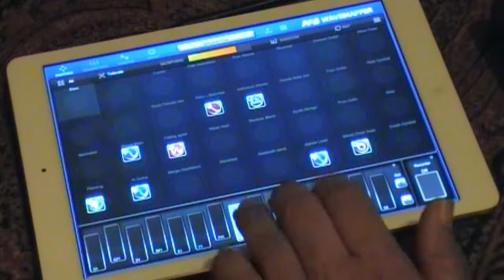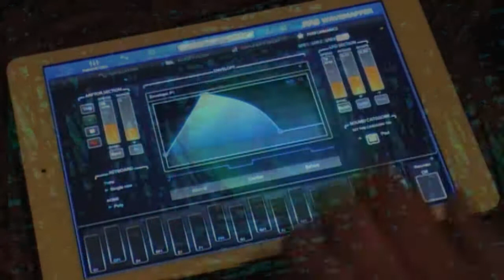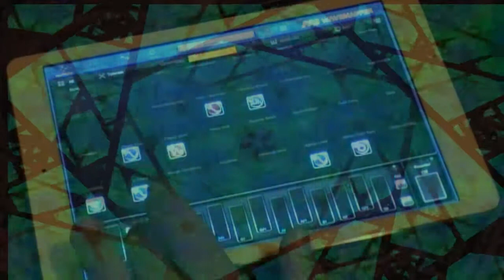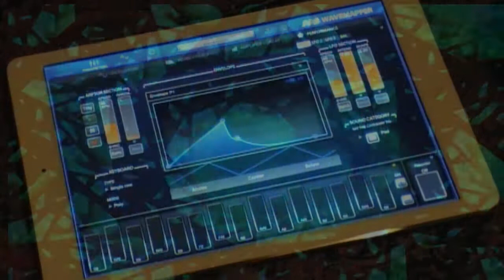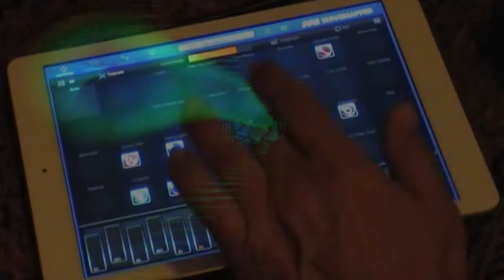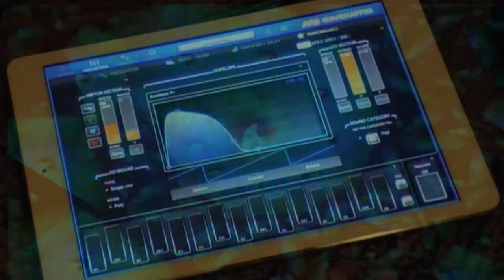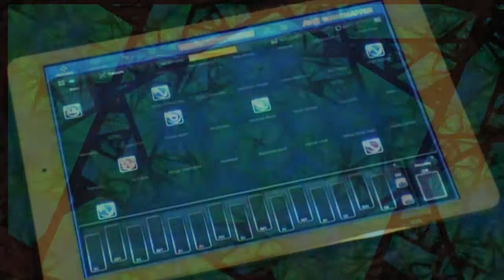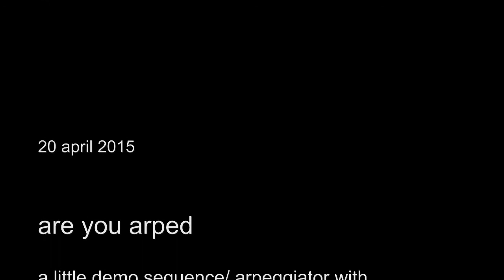phrozenlight - are you arped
a little demo of Wolfgang Palm's PPGWaveMapper 2